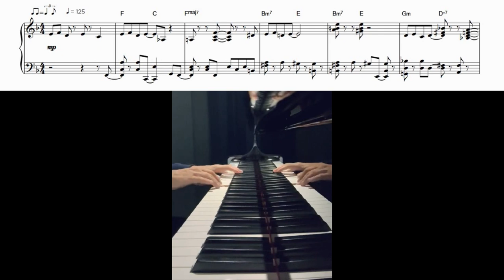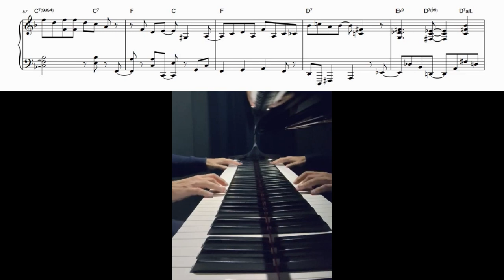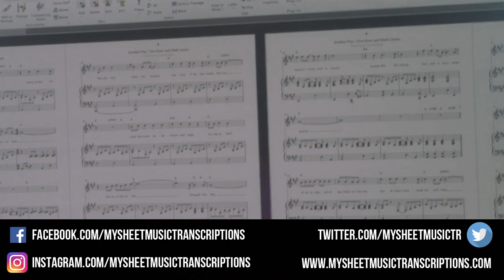Dave McKenna - Time on my Hands [as played by Zoltan Szigeti] (Jazz Transcription)